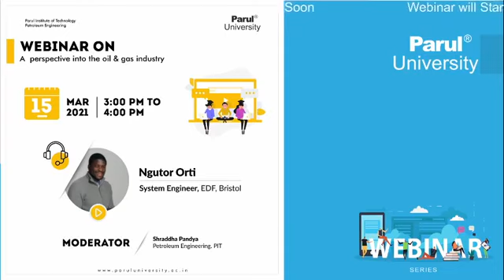A perspective into the oil & gas industry